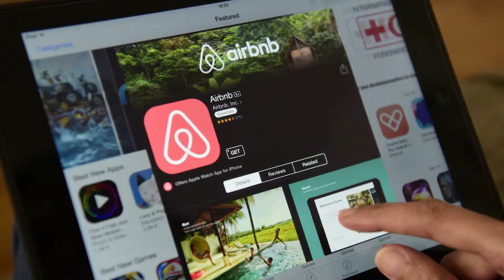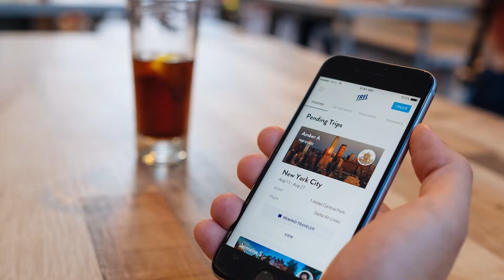New rules for short-term rentals including Airbnb